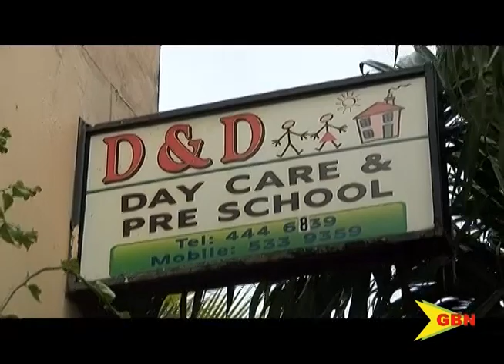Preschoolers Career Day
It was career day at D&D Pre-School and Daycare last Friday.
Students were all attired in the outfits marching their career choice.